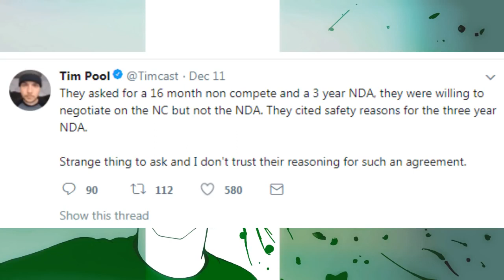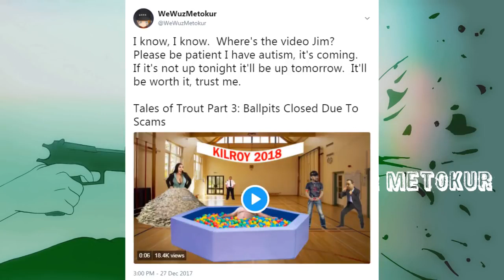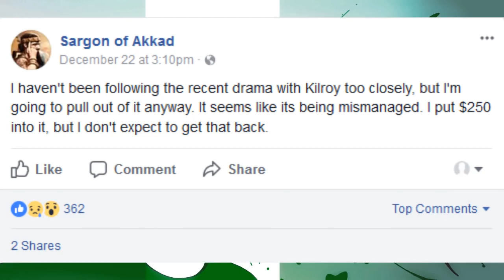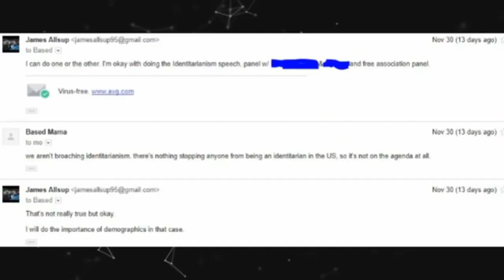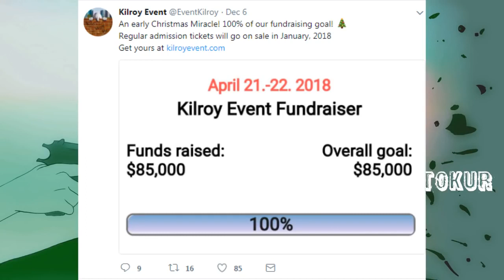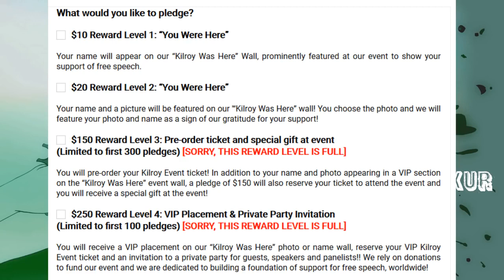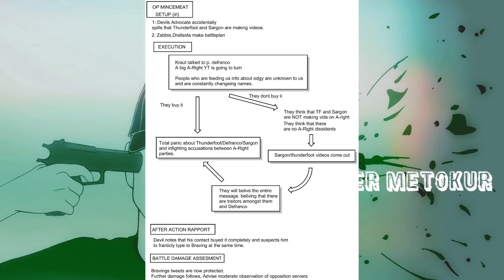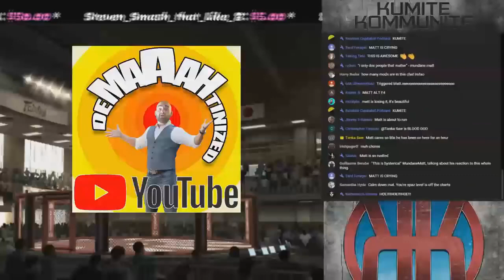Tales of Trout Part 3: Ballpits Closed (Mirror)